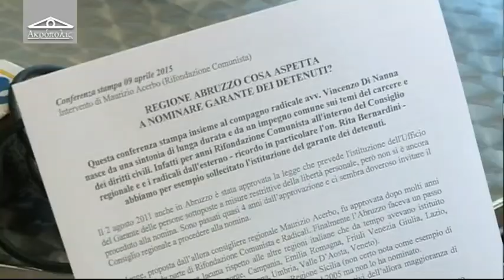Acropolis 53^ puntata del 9 aprile 2015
di Alfredo Giovannozzi,
ospite: Maurizio Acerbo - Rifondazione Comunista Pescara.